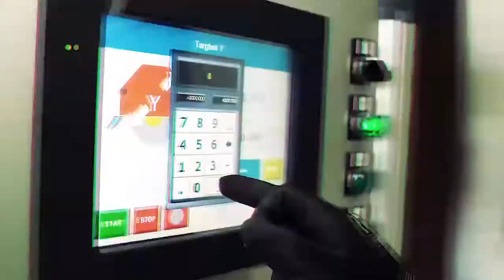Lotus XL 1200 Block Saw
Saw through any stone with the Lotus XL1200 available with 48" blade!  This heavy-duty bridge saw helps dimensional stone artisans produce quickly and cleanly!